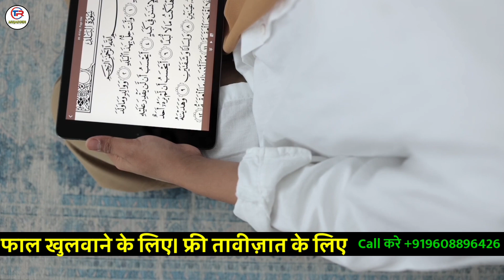Kamai me Barkat ka Wazifa | Dukan Aur Ghar Me Barkat ke liye Taqatwar Dua | Tr Mujaddidi